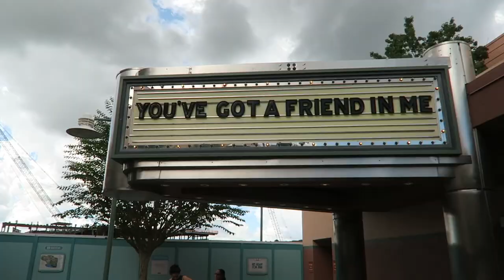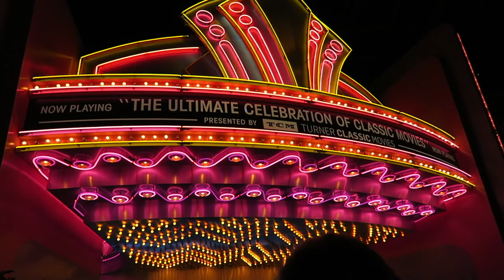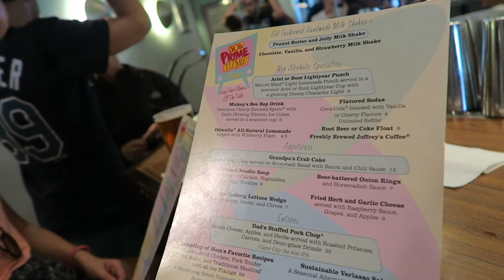Last Day of the Great Movie Ride! | Hollywood Studios & EPCOT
Join us as we say goodbye to the Great Movie Ride on its last day of operation. We are so thankful we were able to be a part of it's ultimate wrap party. Chelsea and Cole come along for the ride and a bite to eat at the 50's Prime Time Lounge.